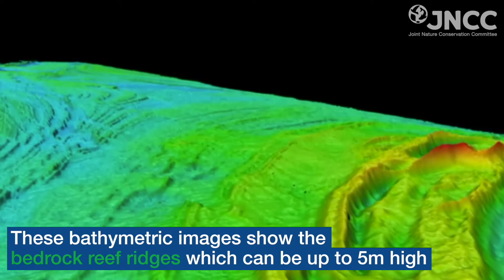Eastern Channel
We are celebrating World Environment Day (5th June) and World Ocean Day (8th June) this week! Watch our video for some MondayMotivation and discover the creatures and colours below the waves in the UK's Marine Protected Areas (MPAs) of the Eastern Channel

You can find out more about the offshore MPAs in this region

With thanks to the Centre for Environment, Fisheries and Aquaculture Science (Cefas).